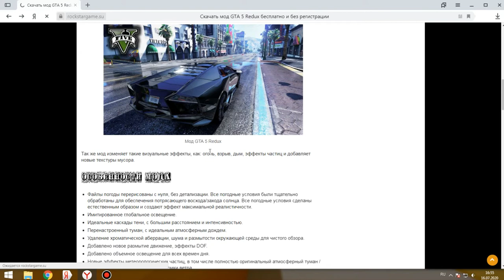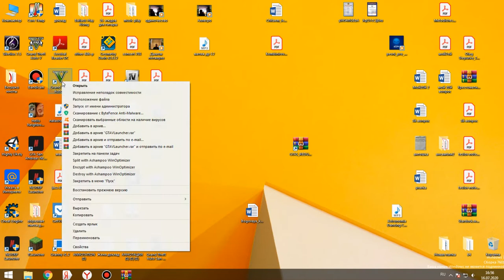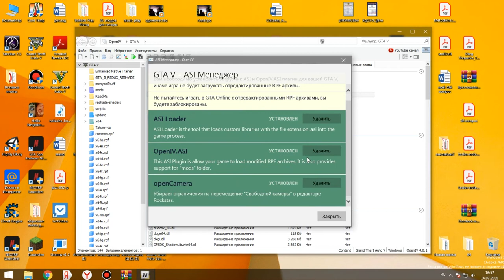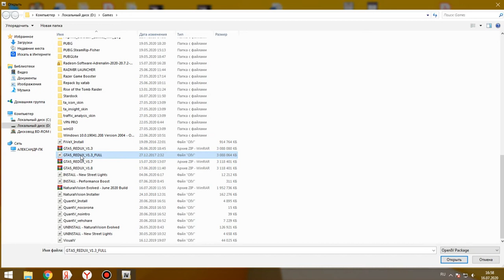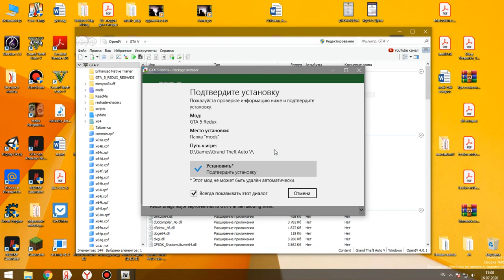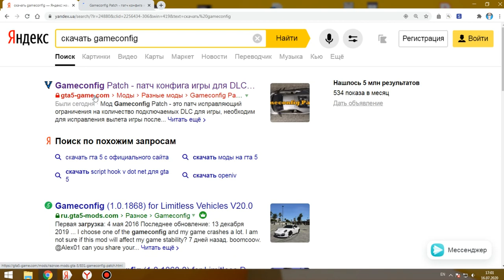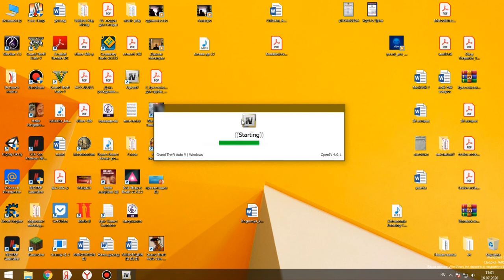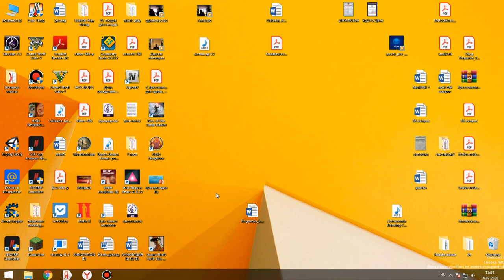как скачать redux mod для gta 5.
мои видео про то как я играю в разные игры.